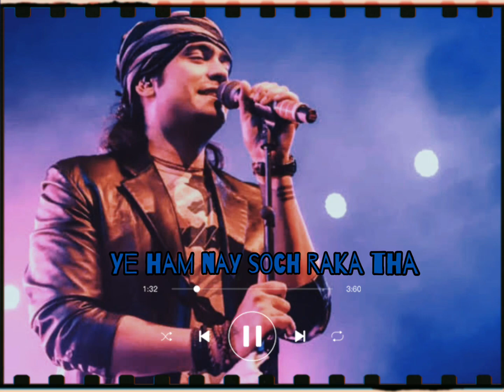jubin natyal latest song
slowed and reverb songs jubin natuyal